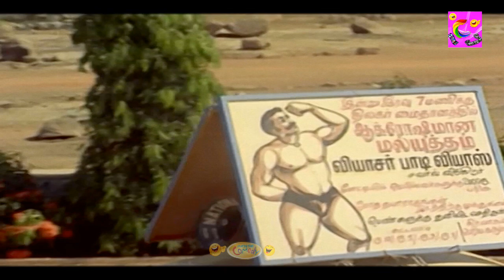Suruli Rajan, V. K. Ramasamy, Manorama Hit Comedy |Tamil Comedy Scenes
Suruli Rajan, V. K. Ramasamy, Manorama Hit Comedy | Tamil Comedy Scenes || Suruli Rajan Manorama Comedy || Suruli Rajan was born in 1938 in Periyakulam, near Theni. His father Ponniah Pillai worked as an accountant for farm owners of the adjoining areas in Theni. The child was named after the Suruli Velappar, the family deity at the temple atop a hill graced by the picturesque Suruli Falls.

Suruli Rajan lost his parents one after the other, and had to discontinue his schooling. He moved to his brother's house in Madurai and worked as an apprentice mechanic in a neighbourhood workshop.[1] Bitten by the acting bug, he acted in several amateur stage plays in Madurai before moving to Madras in 1959 in search of greener pastures.

In spite of his passion for acting opportunities were few and far between. A sudden spate of opportunities in stage plays filled him with heartening optimism. He worked with various drama troupes, including those of O.A.K.Devar, pisir Ramarao, T.N. Balu and in Karunanidhi's 'kagithapoo' staged in aid of the Dravida Munnetra Kazhagam party's election fund. It was filmmaker Joseph Thaliayath of The Citadel Film Corporation Pvt. Ltd who brought Suruli Rajan to cinema, first in a brief appearance in Iravum Pagalum in 1965 and soon after in a more noticeable comic role in Kaadhal paduthum paadu the year following.[2]

His friendship with T.N. Balu earned him memorable roles in blockbusters by T.R.Ramanna like naan and MoondRezhuthu. Despite his young age Suruli Rajan was offered older roles in many of his early movies. Two other significant roles in his early years were the Madras Tamil spewing cameo in APN's Thirumalai thenkumari (1970) and that of the devout fisherman in Aadhi parasakthi (1971). With his unique intonation and a flair for the absurd, Surulirajan rose to popularity in the late 70s.

Though at times bordering on the bawdy, he seldom failed to elicit a laugh. Suruli's brilliant portrayal of a niggardly rustic in M.A.Khaja's Maanthoppu Kiliye (1979) fetched him rare plaudits and has earned a place of pride in the annals of the immortal comedy sequences of Tamil cinema. 'It never rains, but pours' they say, and Suruli's capers had become a mandatory inclusion in most movies of the time. He created a record by acting in not less than 50 movies in a single year in 1980.[3]

His career was cut short due to his untimely death in 1980 while he was in the peak of his career. || Gopishantha (26 May 1937 – 10 October 2015), better known by her stage name Manorama, also called as Aachi, was an Indian actress and comedian who had appeared in more than 1,500 films, 5,000 stage performances, and several television series until 2015.[1][2] She entered the Guinness World Records for acting in more than 1000 number of films in 1985. By 2015, she had acted in more than 1,500 films.[3] She was a recipient of the Kalaimamani award, Padma Shri (2002), National Film Award for Best Supporting Actress for her performance in film Pudhiya Padhai (1989), and Filmfare Lifetime Achievement Award – South (1995). || V K Ramasamy was an Indian film actor, comedian and producer who was known for the supporting roles he played in Tamil films in the years between the 1950s and 1990s.